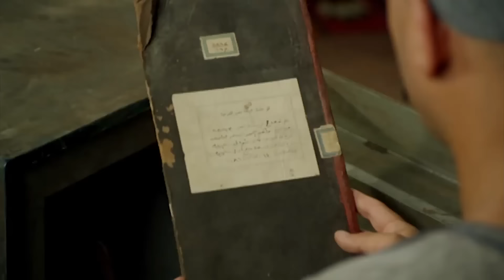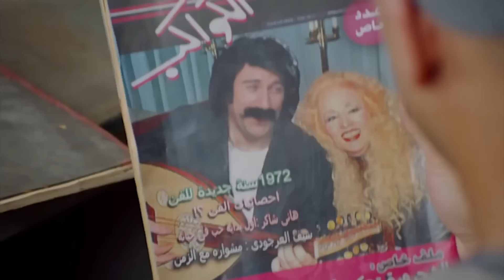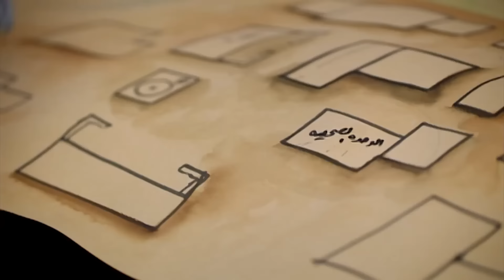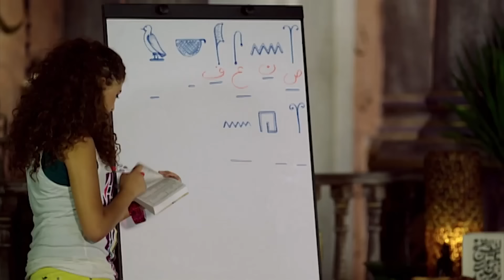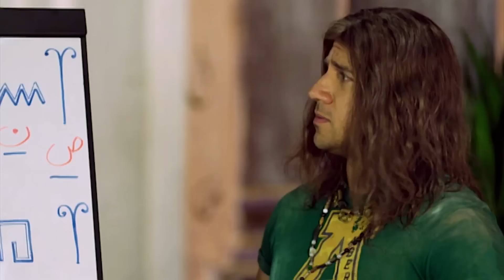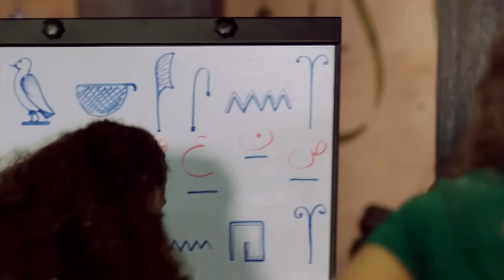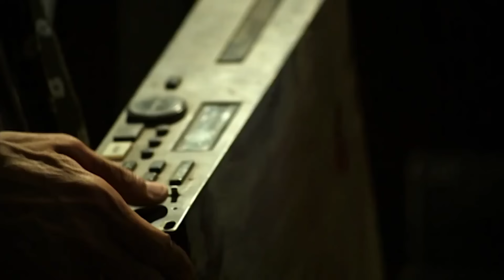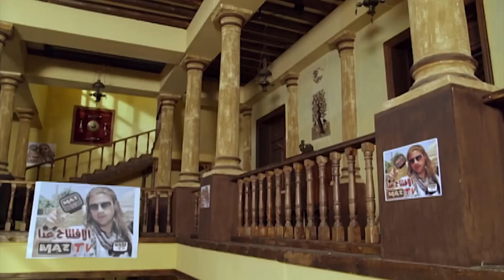فيلم الأكشن والغموض | صندوق الذكريات | بطولة النجم أحمد مكي 🔥🎬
يكشف أحد أعيان الصعيد لابنه الوحيد قبل وفاته أن لديه شقيق توأم هاجر إلى أمريكا مع والدته اسمه جوني، وله نصف الميراث والحق في تولي عمودية القرية. لكن الابن الصعيدي الذي يلقب نفسه بالكبير يحاول الاستيلاء على الثروة
والعمودية، لكن جوني يعود ويرشح نفسه للعمودية أمام شقيقه